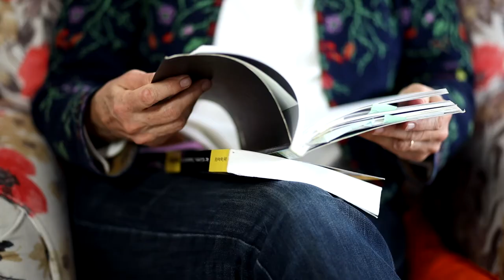Zdrowie psychiczne obrończyń praw człowieka